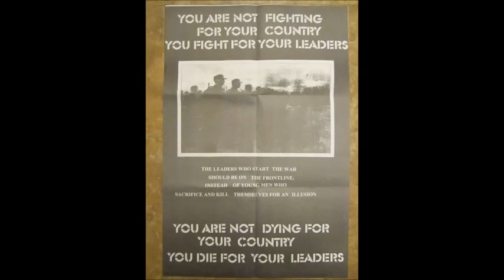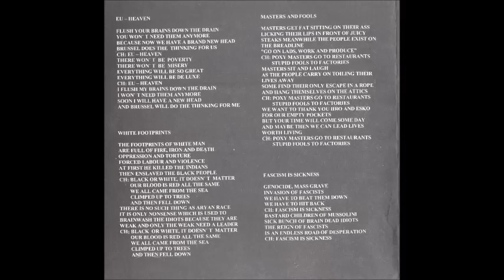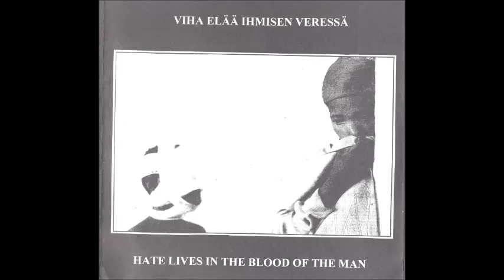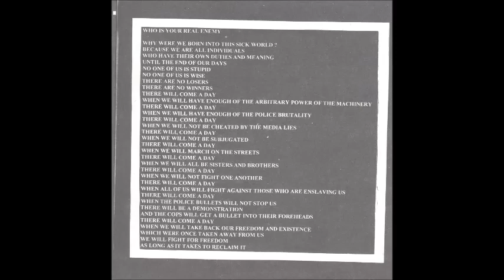Tuomiopäivän Lapset ‎- Totaalinen Sota EP - 2003 - (Full Album)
Tuomiopäivän Lapset were a Hardcore / Punk band from Tornio, Finland. Formed In 1991 & separated In 1998
Members: Altse Alatalo, Criminal Flower, Kake , Make, Swemba
Tuomiopäivän Lapset ‎– Totaalinen Sota
Label: Sleeping Hippo Never Die! Records ‎– HROCH-166
Format: Vinyl, 7", 33 ⅓ RPM, Limited Edition
Country: Finland
Released: 2003
Genre: Hardcore, Punk
Tracklist:
A1 Eu-Taivas
A2 Valkeat Jalanjäljet
A3 Herroja Ja Narreja
B1 Fasismi On Sairautta
B2 Tuomiopäivä
B3 Uutiset
Notes:
300 copies pressed.
A1 to B2 recorded in 1993.
B3 recorded in 1991.
Thanks & RIP!